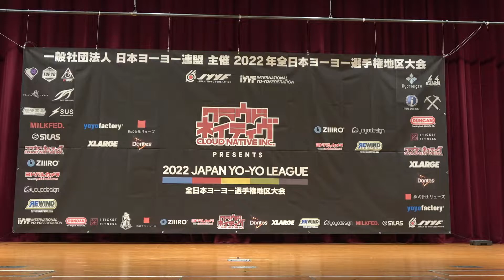2022CJ Awards Ceremony #8 1A Final